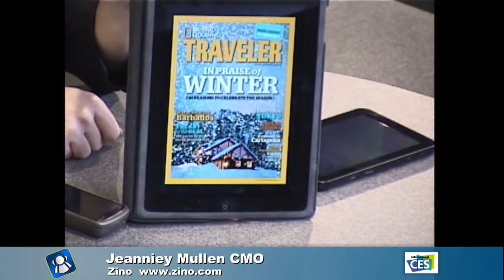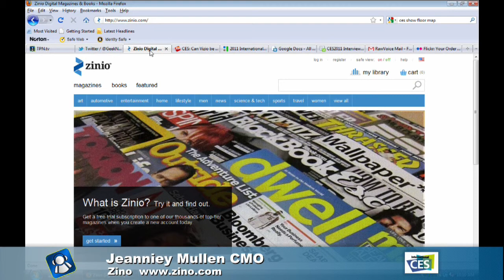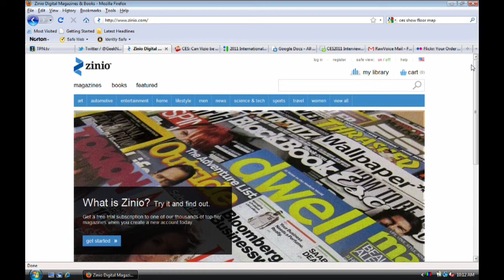Zinio: The Digital Newstand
Todd Cochrane interviewed Jeanniey Mullen from Zinio which is the oldest digital publishing company. It has over 3500 digital magazines available through its catalog. Zinio has been around for over 10 years now. it first started out on the PC. It has seen an explosive growth in interest with the introduction of the iPhone and especially the iPad. Zinio allows you to read on or off-line. A person can buy a single issue or a subscription. It is up to the publisher whether you can buy digital only or if it comes bundled with the paper version.